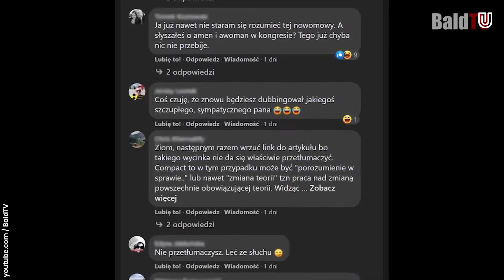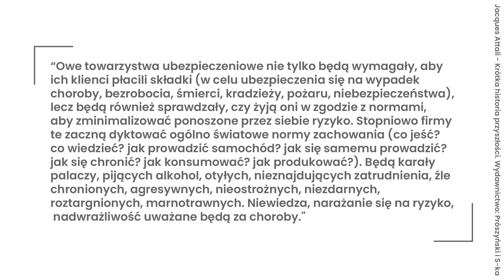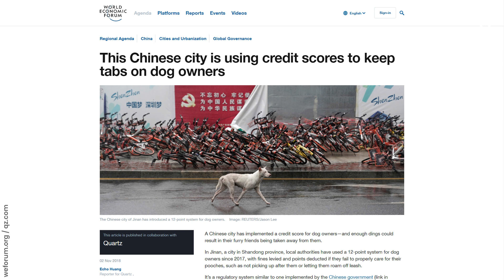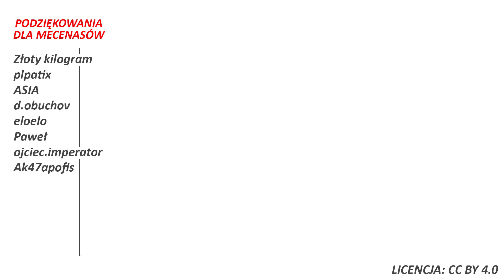Europejski system oceny obywateli. Na jakich podstawach zostanie zbudowany?